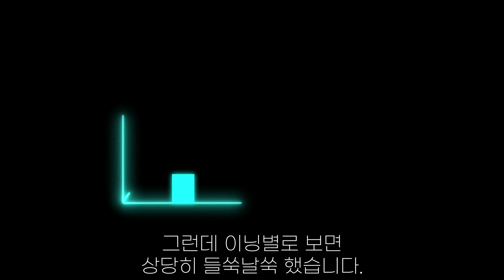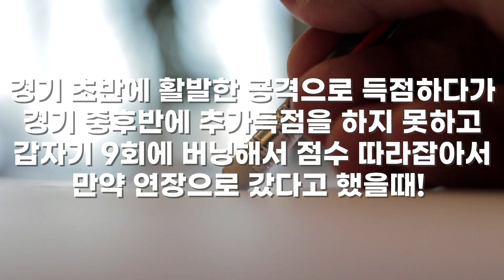롯데 공격의 문제점 찾아보기ㅣ야구로그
롯데 공격은 경기 초반, 중반, 후반에 다 다릅니다.
문제점을 기록으로 찾아보겠습니다.